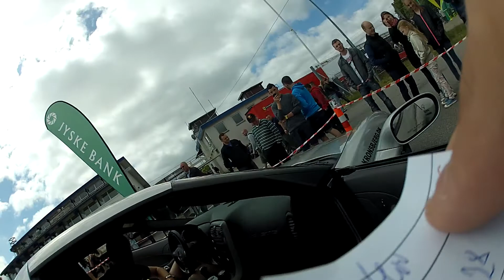Chevrolet C06 Jyllandsringen 8 Juni 2013